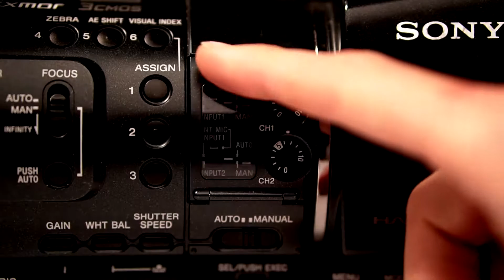Sony HDR-AX2000 professional video camera / camcorder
Sony "handycam" full HD video camera. Records in AVCHD format onto SD cards or Sony memory stick. Professional G lens with 20x zoom. 3 CCD EXMOR sensor.